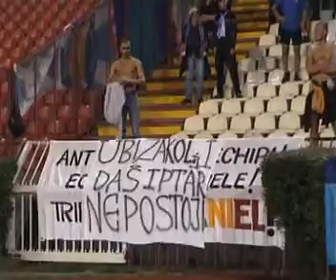Навијање: Звезда- Зенит 30.11.2004.